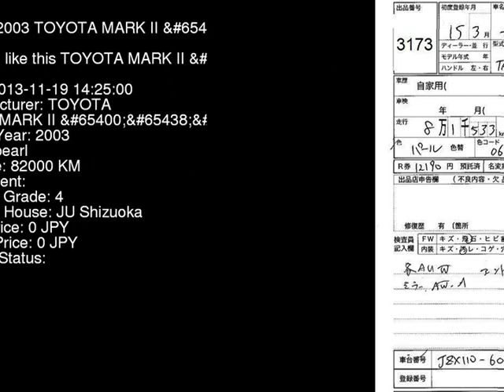2003 TOYOTA MARK II G JZX110 - Japanese Used Car For Sale Japan Auction Import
2003 TOYOTA MARK II G JZX110 - Japanese Used Car For Sale Japan Auction Import JZX110,TOYOTA,MARK_II,G,JU Shizuoka,jdmvip,vip,jdm,cars,japan,jdmvip.com,japanesecars,usedcars Japanese Used JDM Car For Sale At Auction in Japan for Import